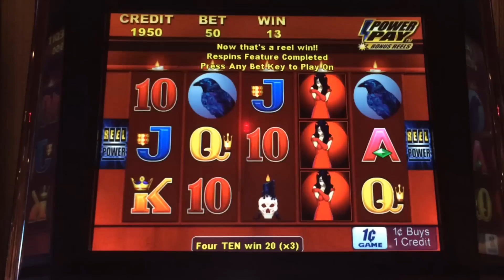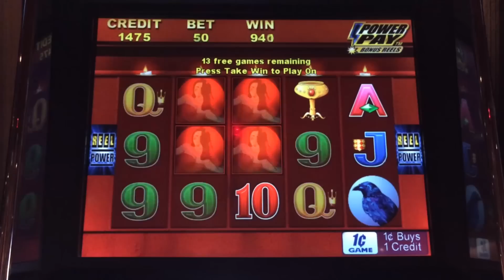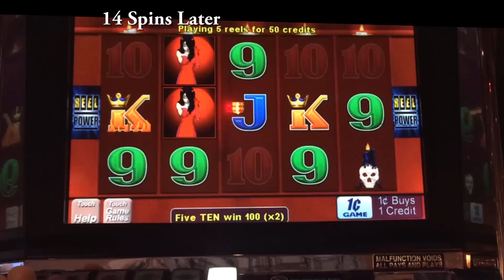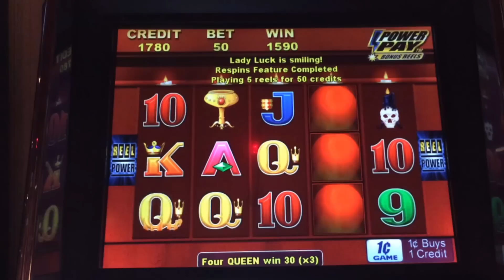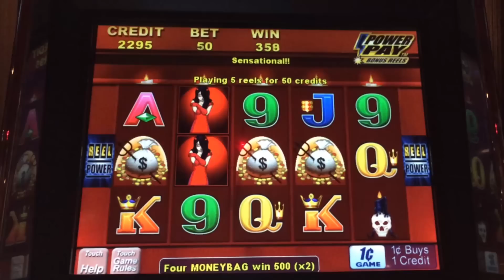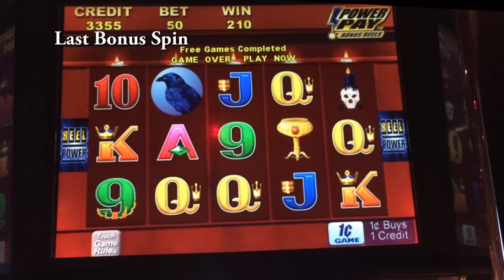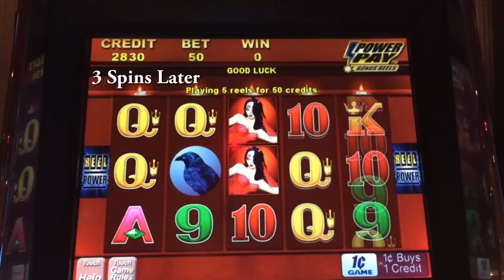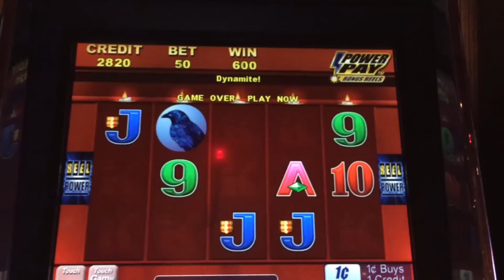(HIGHLIGHTS) Wicked Winnings II Slot Machine for Halloween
This an 8 minute video of live play, edited to show just the highlights, that you can watch while waiting for the Trick-or-Treaters.  These highlights include a few things that didn't fit into the Uncut version.

I start off with $20.  Wicked Winnings II is very volatile - do I lose it all, win big, or just tread water?  Happy Halloween!

Played at Peppermill, Reno